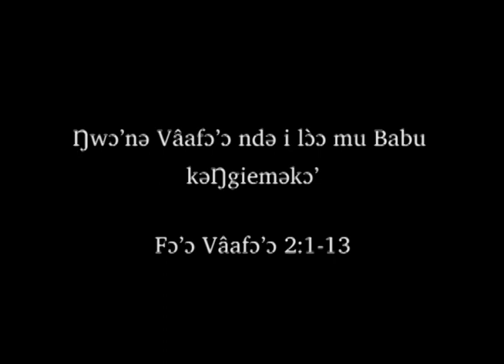Bamunka [bvm] - ACTS 2:1-13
The ACTS Video in Bamunka of Cameroon, [bvm]